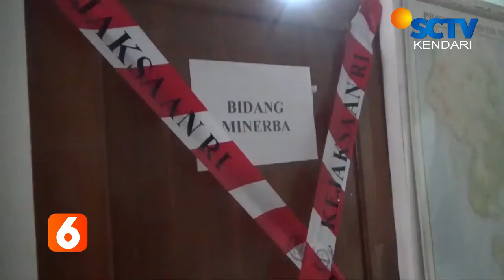Usut Korupsi Izin Pertambangan !! Kejati Sultra Geledah ESDM Sultra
TIM PEMBERANTASAN KORUPSI KEJAKSAAN TINGGI SULAWESI TENGGARA / MENGGELEDAH KANTOR DINAS ENERGI DAN SUMBERDAYA MINERAL ESDM SULTRA//
PENGGELEDAHAN DILAKUKAN DIDUGA KASUS TINDAK PIDANA KORUPSI PERIZINAN USAHA TAMBANG DI KABUPATEN KOLAKA //